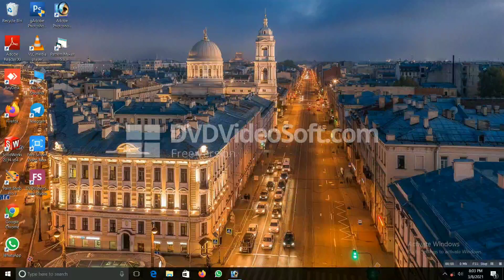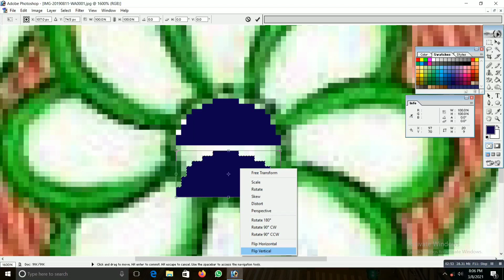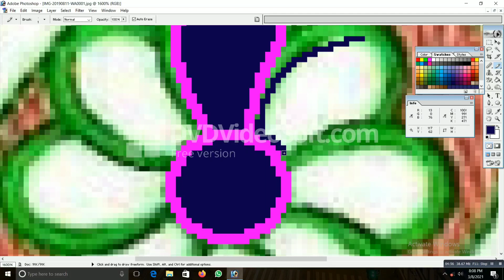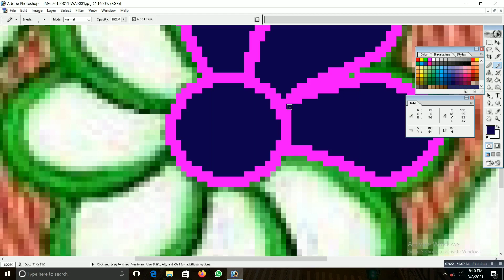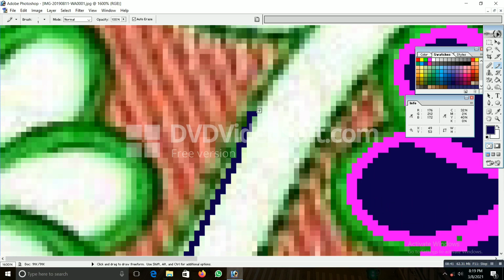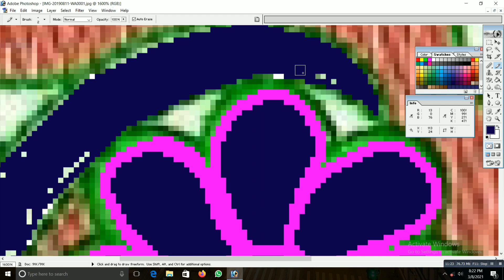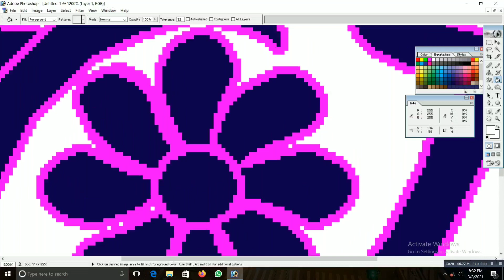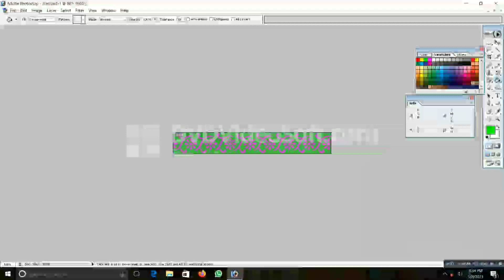Best method to draw a design in photoshop with shortcut## bit self ###